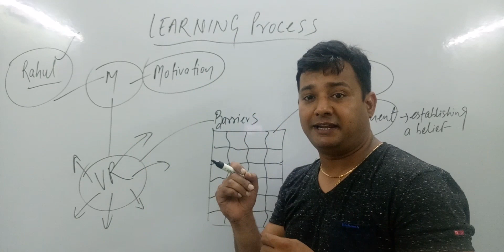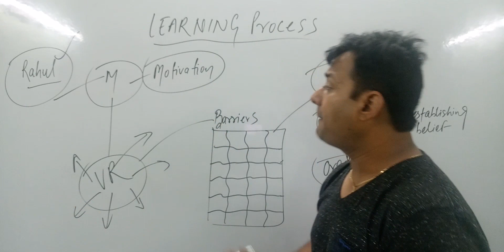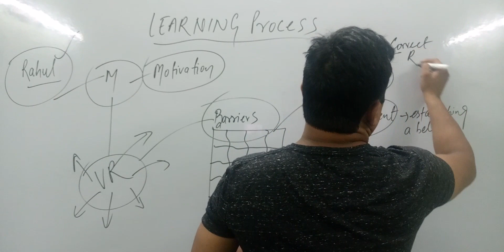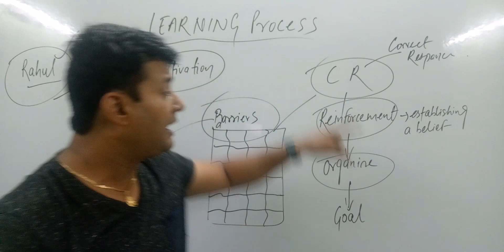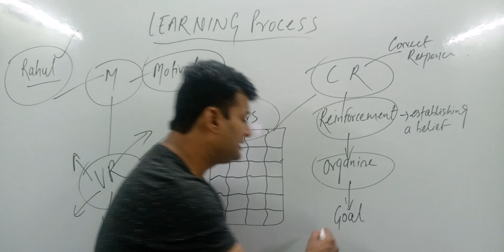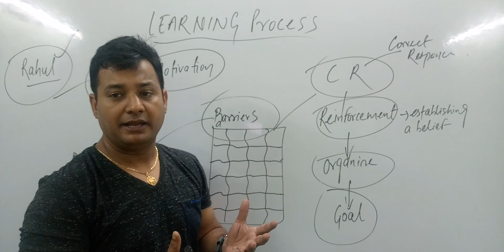LEARNING PROCESS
Theory of learning process
Easy explanation of theory of learning process for b. ed students